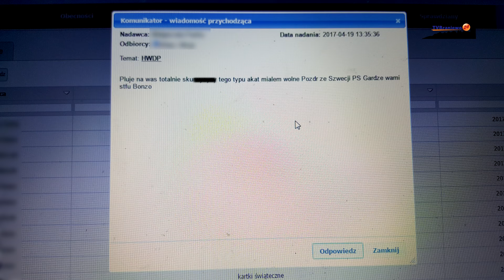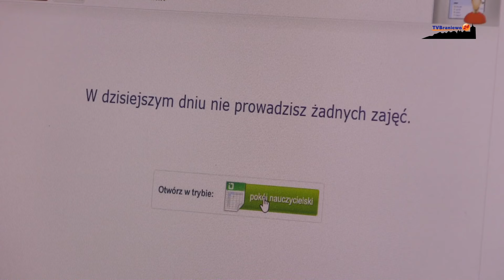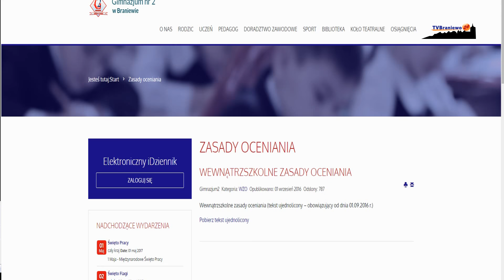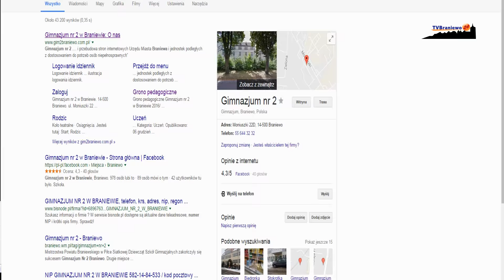Wulgarna wiadomość na e-dzienniku. Głupi żart gimnazjalisty?